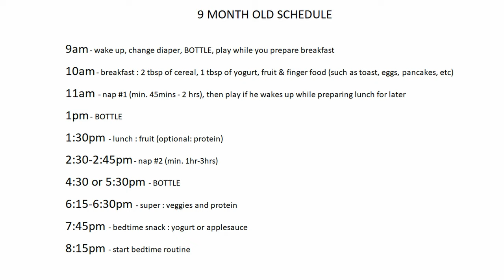HOW I STOPPED BREASTFEEDING MY BABY | MY 3 SIMPLE STEPS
Hey Mamas!
My breastfeeding journey was an emotional rollercoaster. I went from having such a hard time the moment Jamie was born, to being a natural at it, to counting down the months when I can have my body back and then to crying so much because it was coming to an end. I always imagined it being hard to wean off of breastfeeding but, surprisingly, it wasn't as difficult as I thought it would be.
I am happy to share my 3 simple tips on how I weaned off of breastfeeding and I hope you find this video super helpful!

~Mic~
Neewer Smartphone Video Rig with CM14 Shotgun Microphone :

~Mic Stand~
AmazonBasics Tripod Boom Microphone Stand :

~Tripod~
Regetek Camere Tripod Travel Monopod :

~Wire Management~
Reusable Cable Straps :

~Mic Cable Extension~
CableCreation 10' 3.5mm TRRS Aux Audio Cable :

For those without 3.5mm Jack

Iphone :
(lightning to 3.5mm jack)
(lightning to 3.5mm jack + charge port)

Android :
(USB-C to 3.5mm jack)
(USB-C to 3.5mm jack + charge port)